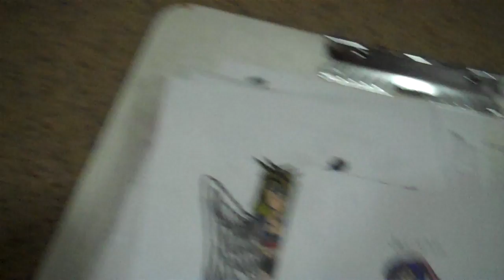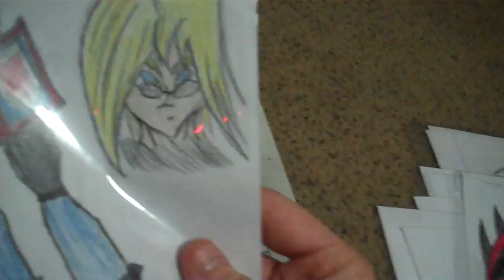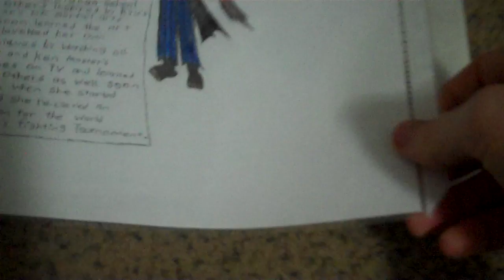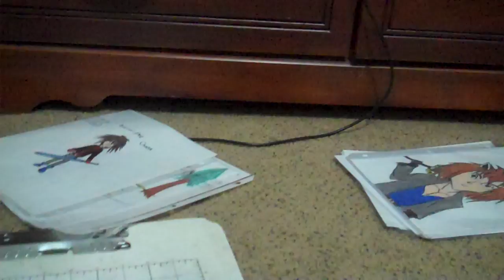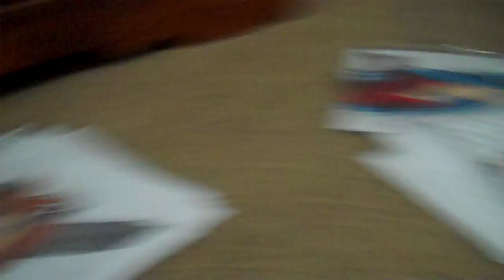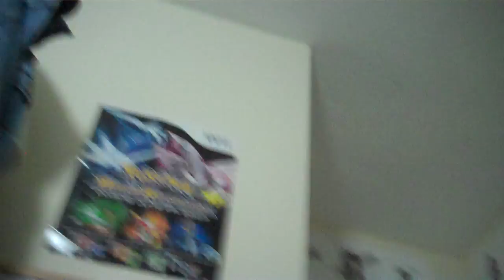Anime Drawings P.7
More anime drawings and I would love Rrobbert184s and Prime92s opinion on my Gundams